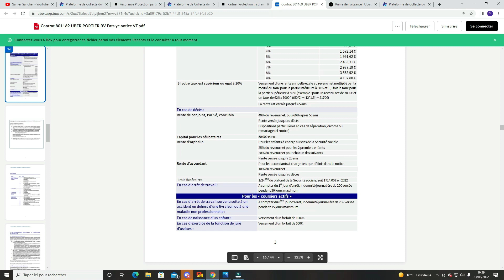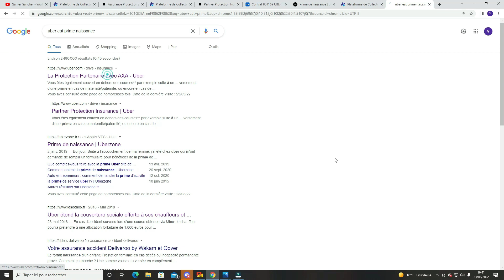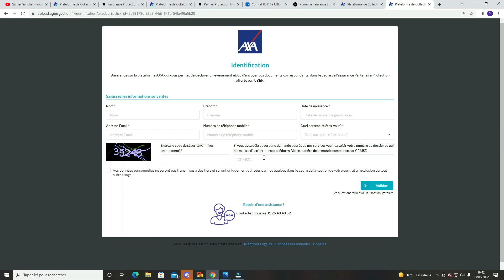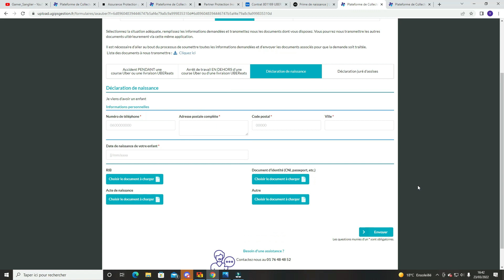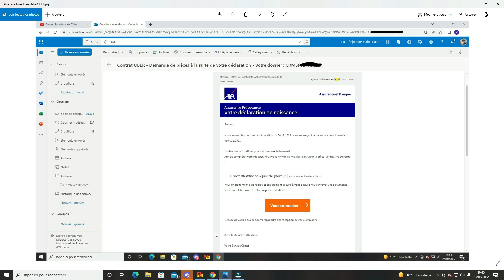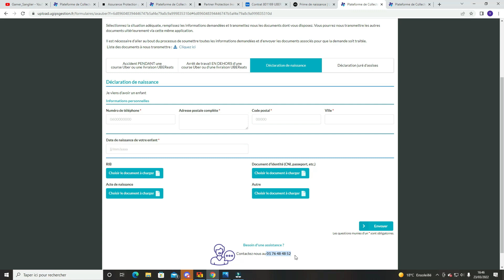Uber Eat Prime 1000€ naissance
je vous présente ma première vidéo autour d'une aide financière de Uber Eat en collaboration avec AXA.
N'hésitez pas à rejoindre les groupes Facebook des livreurs pour toutes questions :).
Merci,